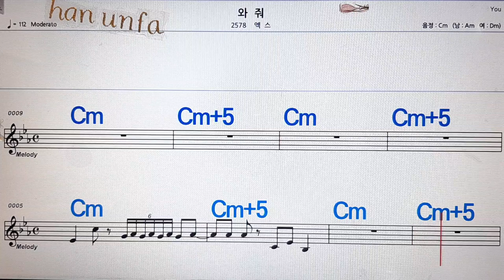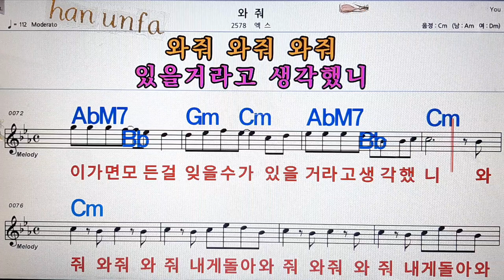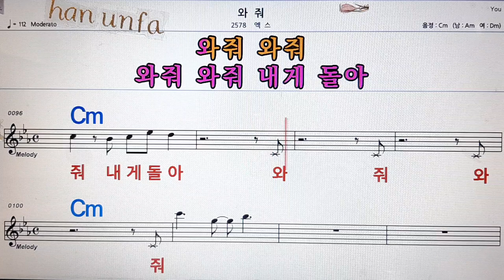와줘/엑스💋노래방, 통기타 , 코드 큰악보, 가라오케, 반주💖Karaoke, Sheet Music, Chord, MR